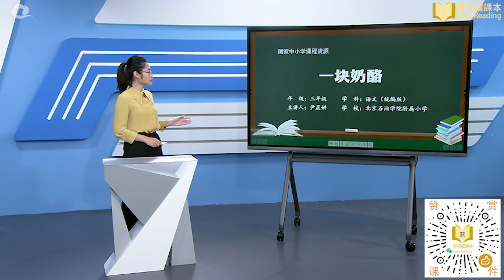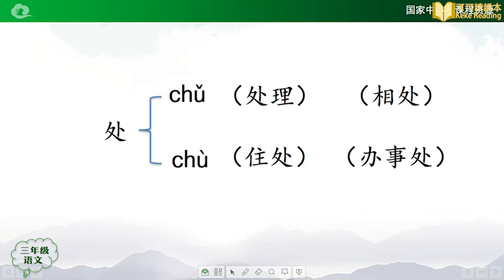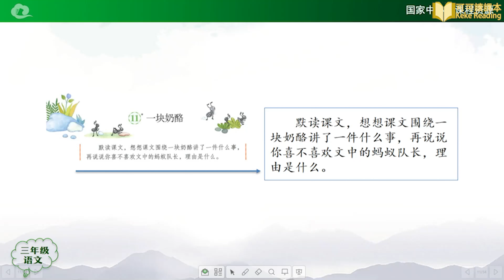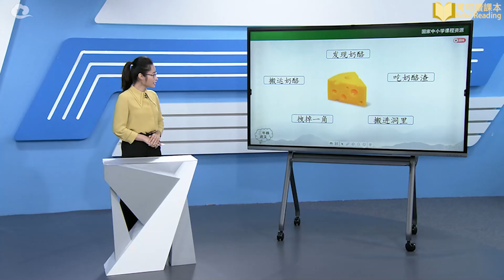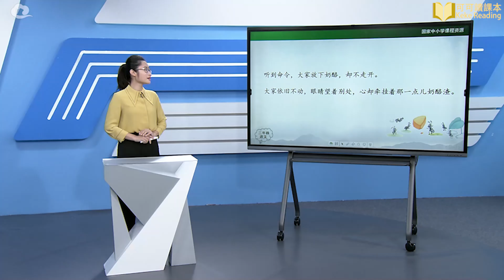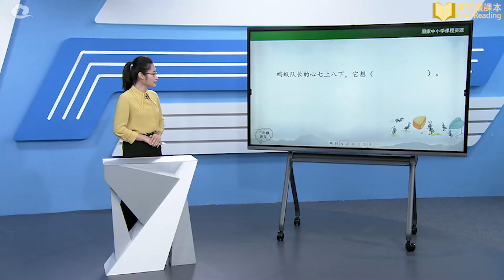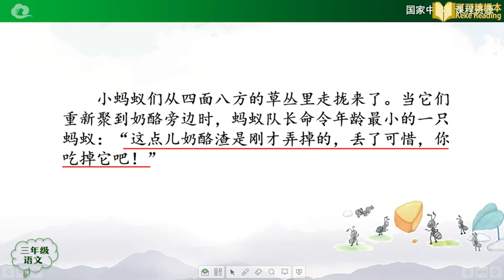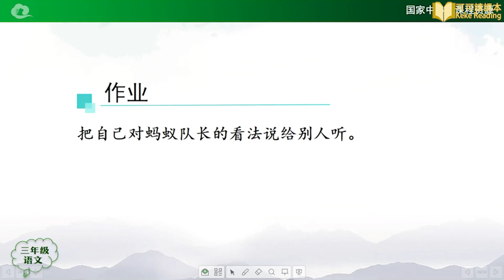一块奶酪 语文三年级上册 人教版